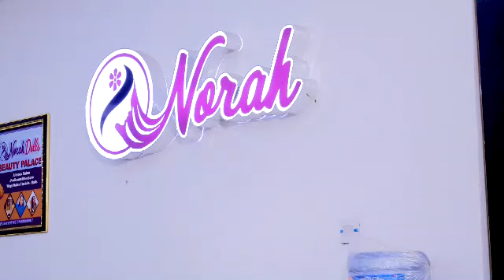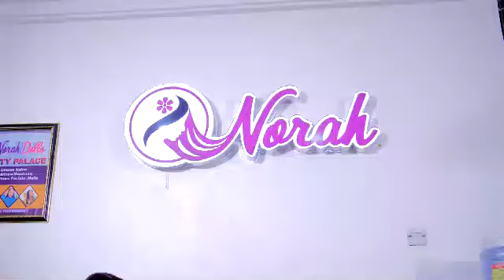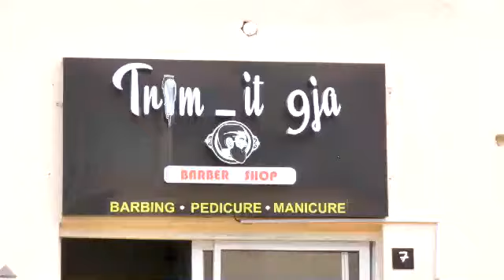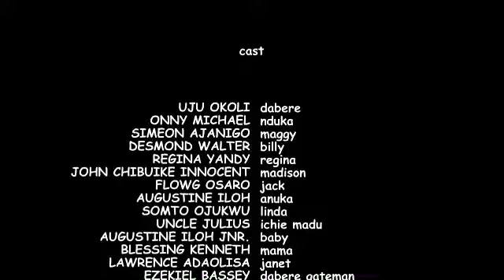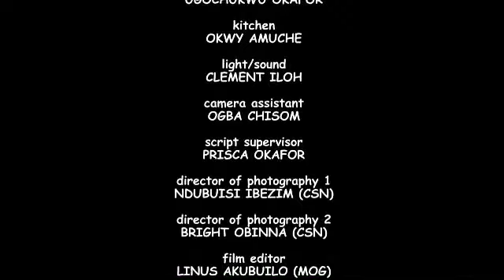ACTIVE WOMAN {TRENDING NEW NIGERIA MOVIE}-2023 LATEST NIGERIAN NOLLYWOOD MOVIE